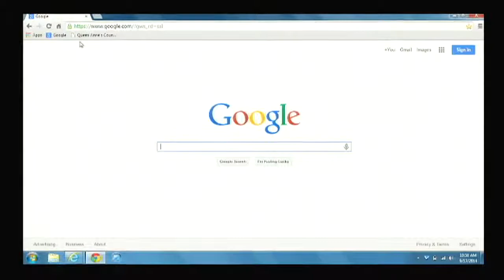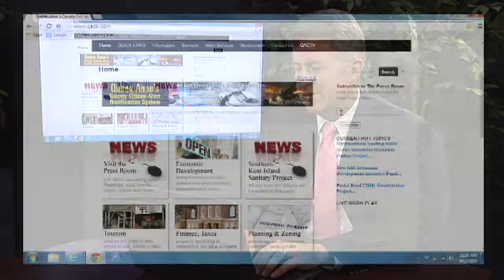How to keep up with "What's going on in Your County"